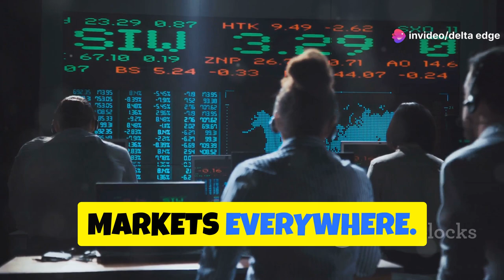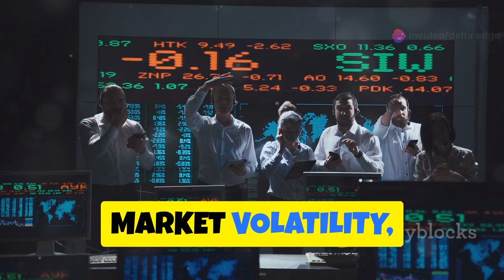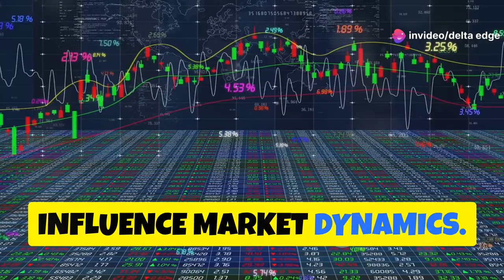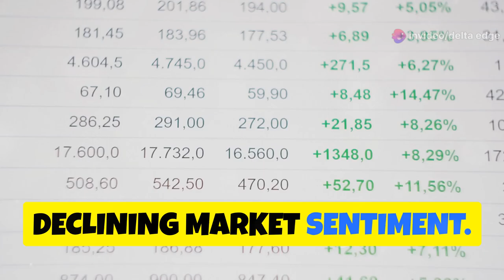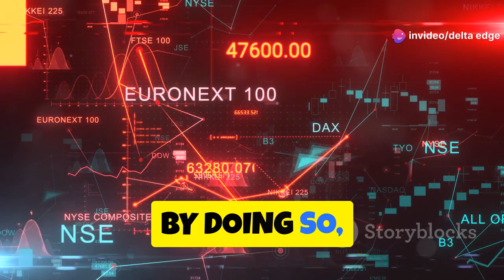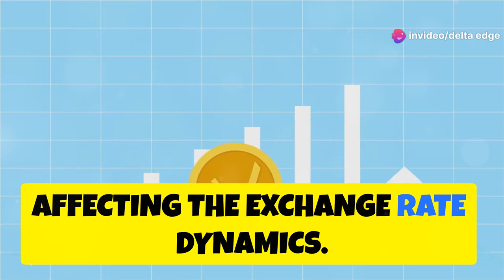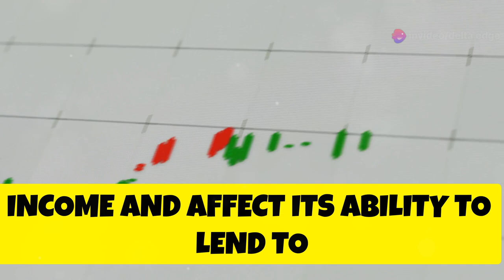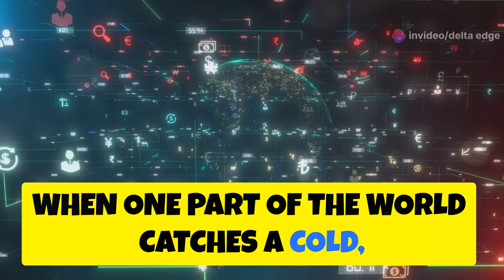Understanding the Impact of Global Events on Indian Stock Market